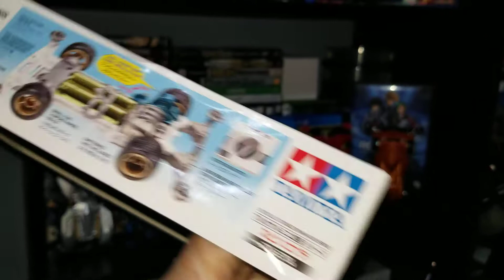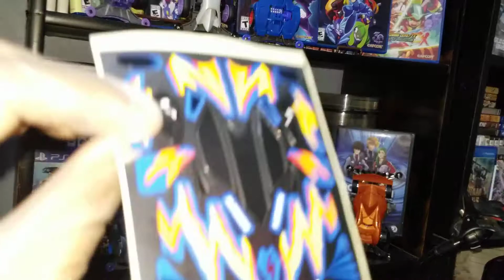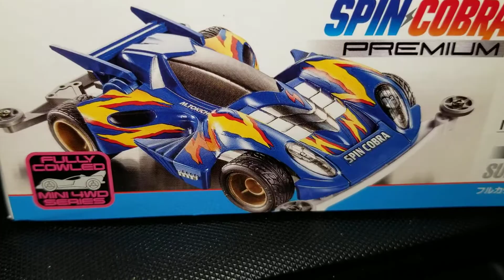Spin Cobra Viper | Unboxing | Let's & Go | Tamiya | Mini 4WD